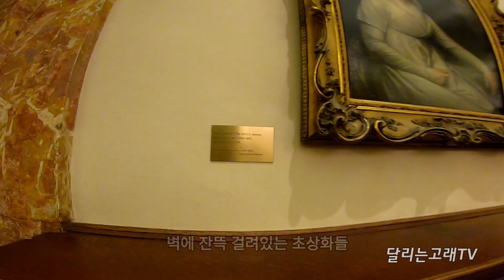뉴욕여행 - 뉴욕 공립 도서관 을 가다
뉴욕 공립 도서관은 박물관, 미술관 같이 생긴 정말 이쁜 곳이다.
공립답게 클로즈 타임이 데이타임 근무시간에 맞춰져 있으니 가급적 저녁이 되기전에 방문하길 권장.
입장은 무료이며, 입장과 퇴장시에는 가방 검사를 받아야 한다.